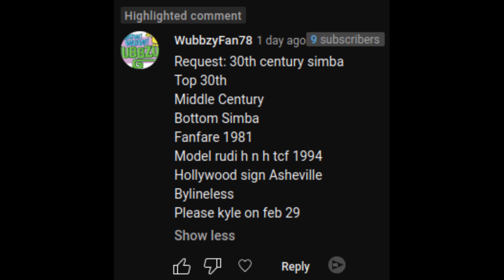[Request] 30th Century Simba